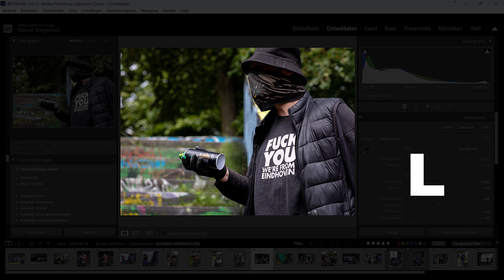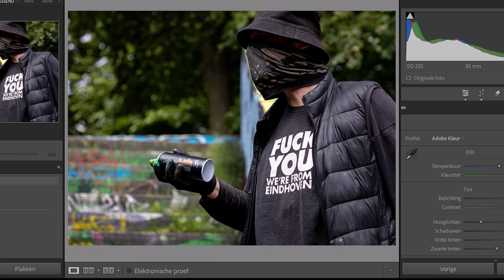Tip #2 Sneltoetsen om je bewerkte foto te bekijken zonder afleiding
Tip #2 Sneltoetsen om je bewerkte foto te bekijken zonder afleiding Lightroom Tips & Tricks